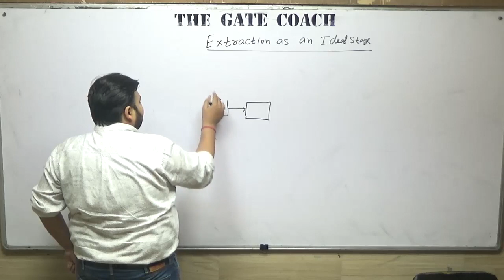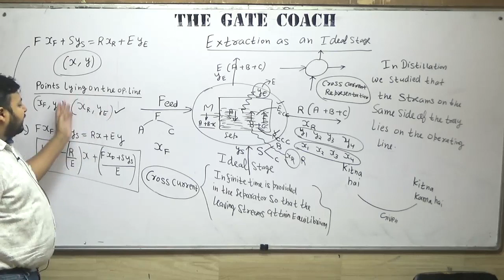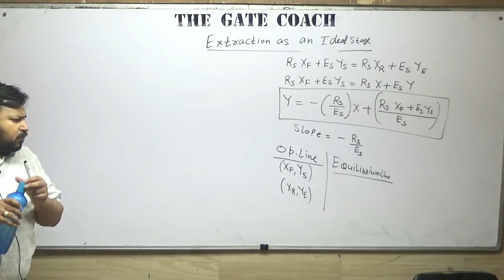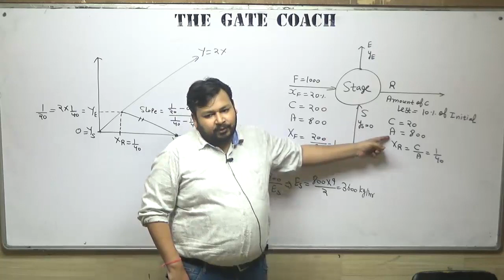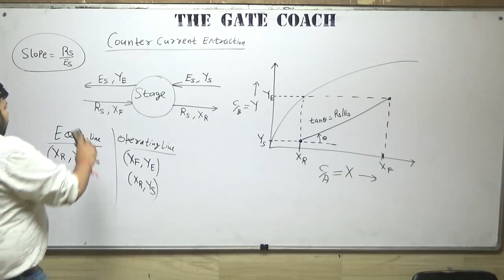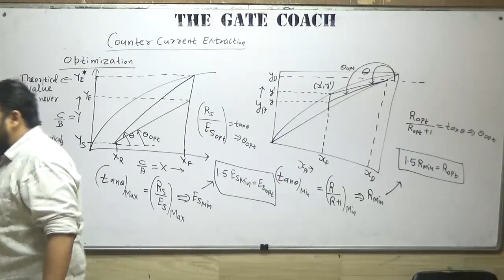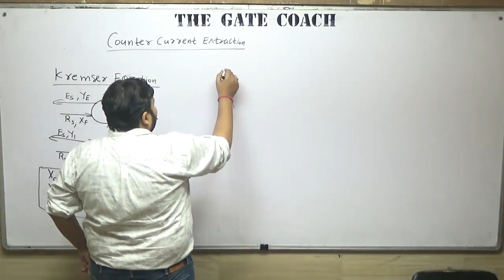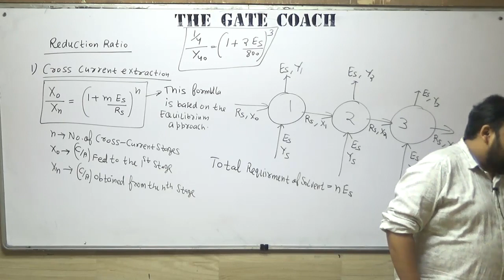Extraction | Mass Transfer| By Ankur Bansal | Chemical Engineering GATE EP-25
Free lectures on Mass Transfer for GATE Chemical Engineering
live lectures also available where you can ask your doubt instantly.

Do you need free Notes to qualify Gate with Top Rank (then Click here)